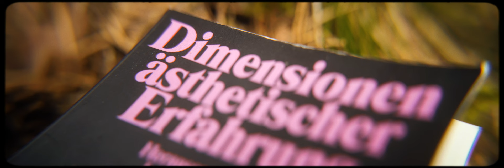Dolomites Roadtrip with My Dog | Sony A7SIII + SIRUI 35mm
Filmed in  4K 4:2:2 10 Bit XAVCHS in highest Bitrates.

MY EQUIPMENT:
Main Camera*
New favorite lens*
The diopters I use to get closer*
Second Camera*
Client Lens*
Portrait Lens*
ND Filter*
External Mic*
SD Cards*
8TB Hard Drive*